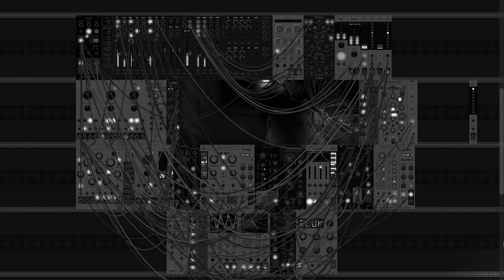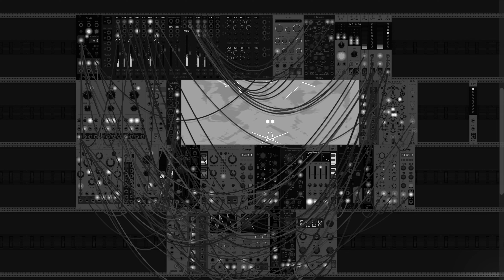VCV RACK / Ambient patch /24/5/2024